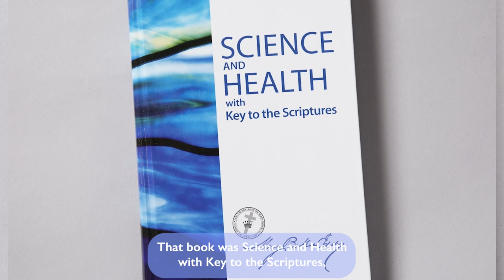Evidence - A Moment of Inspiration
Dive into the transformative journey of Peter, an art teacher grappling with illness and addiction, as he searches for tangible proof of God's existence. His quest leads him to "Science and Health with Key to the Scriptures" by Mary Baker Eddy, recommended by a minister, marking a pivotal moment in his life. This video explores Peter's story of finding not only the spiritual evidence he sought but also realizing the value of his unique talents. It's a powerful reminder of the healing and purpose we can discover through faith and self-awareness. Join us in uncovering how Peter's experience can inspire our own paths to fulfillment and connection with the greater good. Check out the links below to hear Peter's full story and explore the transformative power of Christian Science for yourself.